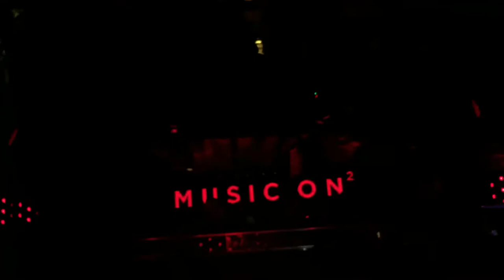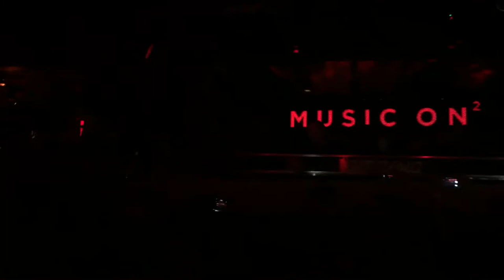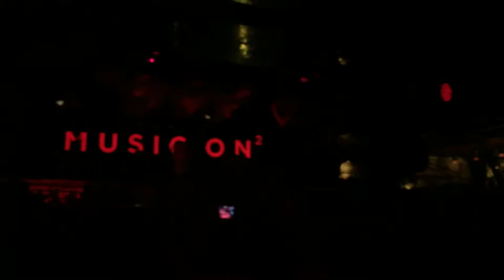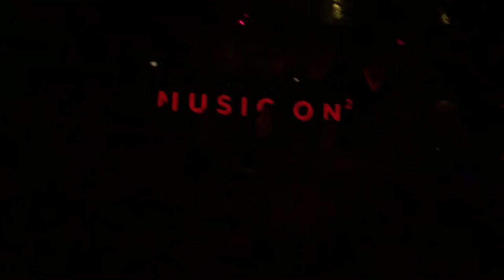Marco Carola @ Music On Ibiza at Amnesia Closing Party 30/09/2016